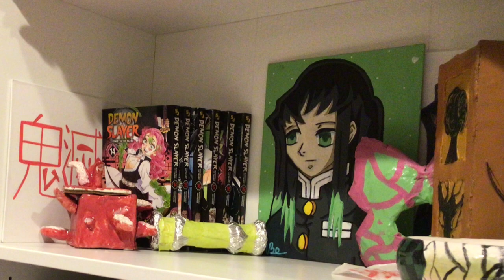I DID A DEMON SLAYER SHELF